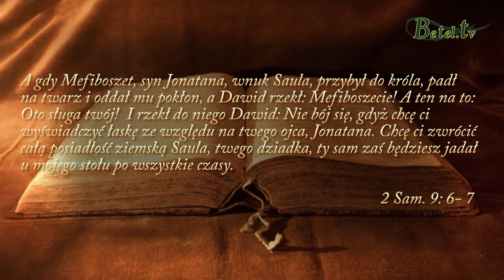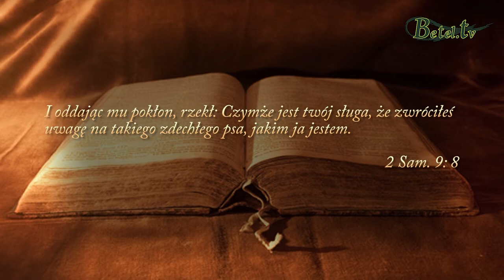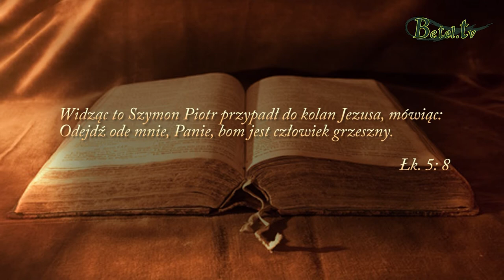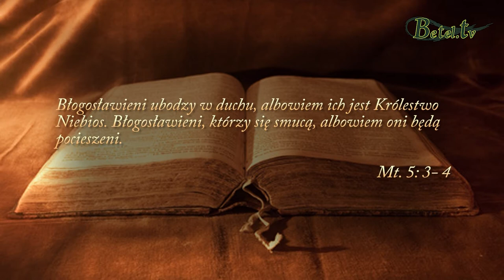Kazanie na górze, cz. III - Błogosławieni, którzy się smucą - pastor Bogusław Wrzecionko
Podstawą życia duchowego każdego chrześcijanina jest prawdziwa pokuta, bez niej nie ma życia duchowego.
Tylko szczere poznanie swojej grzeszności i poznanie swojej nędzy duchowej prowadzi do szczerej pokuty i prawdziwego smutku z powodu swoich grzechów.